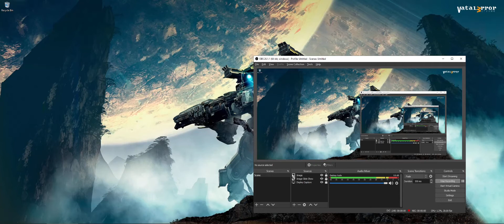Yuzu Early Access 1551 (Vulkan) - RC Grand Prix (Playable/Latest!!)